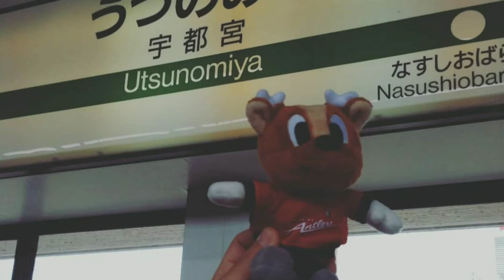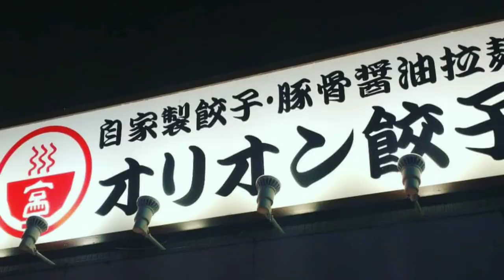【天皇杯 JFA 第99回 全日本サッカー選手権大会 3回戦】めねぎとアントンのアントラーズ応援旅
【天皇杯 JFA 第99回 全日本サッカー選手権大会 3回戦】
8月14日(水)19：00キックオフ
栃木県グリーンスタジアム

栃木SC 0-4 鹿島アントラーズ

初めての宇都宮。
餃子美味しかったです。